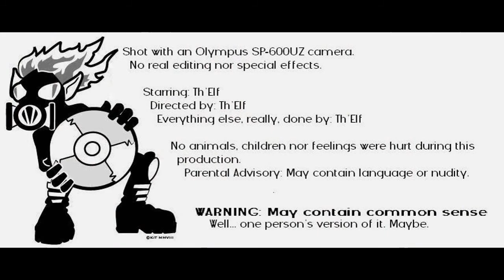Elf-Centered - Bodytalk: Skin Hunger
A short PSA or informational video discussing Skin Hunger.
Don't know what that is?